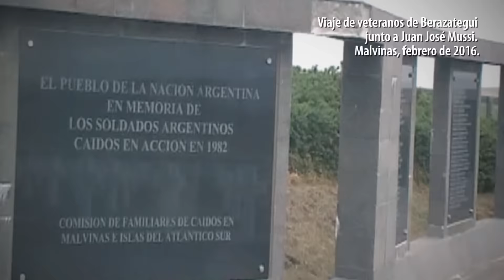Soldadito de Malvinas